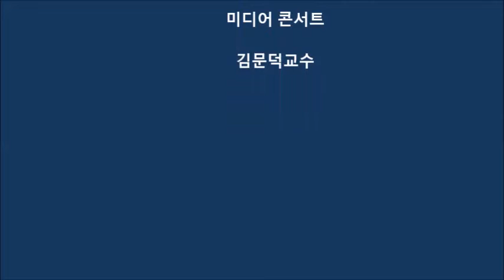WON DAE YUN 원대연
홍건미전 WON DAE YUN 원대연
홍건미전 창립전(홍익대학교건축학과 동문미전)
Art alumni exhibition of Hong ik university Archiectural dept